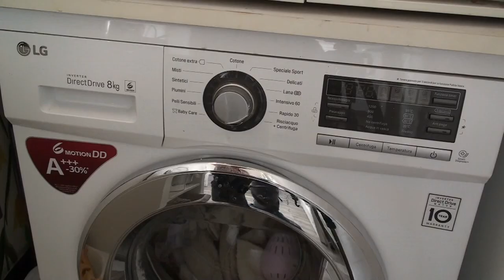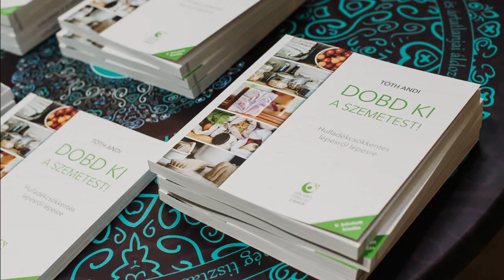Textil zsebkendő - használat, mosás, kezelés, tippek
Amikor hulladékmentes életmódváltásról beszélünk, akkor a folyamat egyik kritikus pontja a textilzsebkendőre való átállás. A textilzsebkendőt használat közben illetve annak tisztántartásakor egyaránt sokan tartják gusztustalannak, ami komoly visszatartó erő lehet a hulladékmentes alternatíva bevezetésénél. Szerencsére az ilyen negatív érzelmek legyőzhetőek, ha a textilzsepiket megtanuljuk megfelelően kezelni, használni. Ebben próbálok segíteni nektek a videómmal illetve a honlapomon olvasható részletesebb cikkemmel:

Érdemes a vidó mellett ezt is elolvasni, mert nem csak egy pici történelmi betekintést nyújt, de megmutatja a textilzsepik előnyeit, azt is hogy miért környezettudatos választás, és pár trükköt is, amivel még egyszerűbbé lehet tenni a textil zsebkendő használatát.